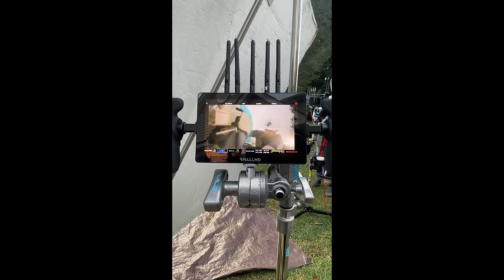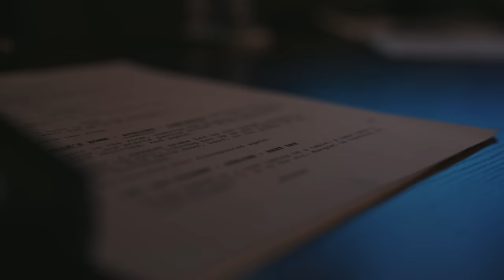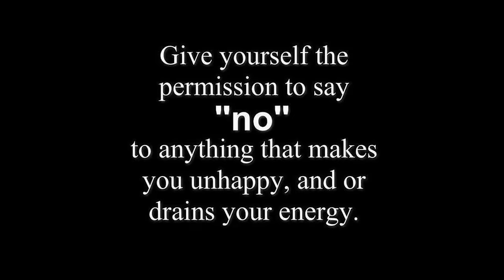5 Lessons to Improve Your Life as a Filmmaker in 2024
Camera I Use
My Other Camera
SD Card
Lens I Use
Tripod I Use
Mic I Use
Light for Youtube
Best Tube Light
Best Powerful Light
Best Eye Light
On-Set Headsets
Camera Case
My Hazer
My Hard drive
My Laser

Timestamps
00:00 - Intro
01:50 - Life Moves Quickly
04:14 - Say "NO" More
08:10 - Becoming an Artist
09:39 - Growing 3 business'
13:57 - Be a Good Listener
15:23 - Wrap